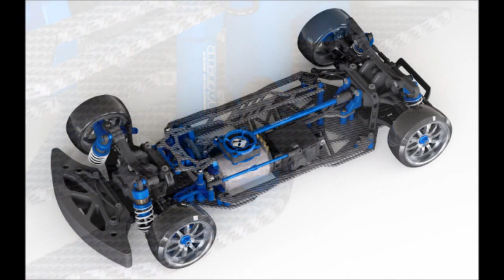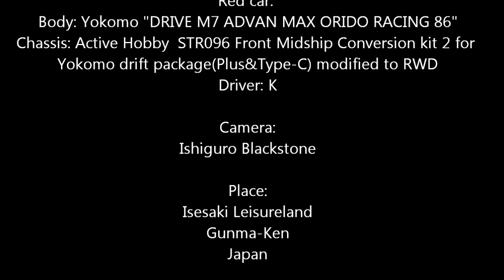My "Doripake" RWD & Active Hobby DP conv. RWD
Me and my friend drifting with two types of Yokomo Drift Package. My machine is a normal Drift package modified to RWD (blue Nissan 180SX body) and my friend use a Active Hobby STR096 front midship conversion kit 2 for Yokomo drift package (plus&typeC) modified to RWD( Red Advan Max Orido Racing 86 body). Speed is different, maybe because we use different tires...( we don't have same tires set...)